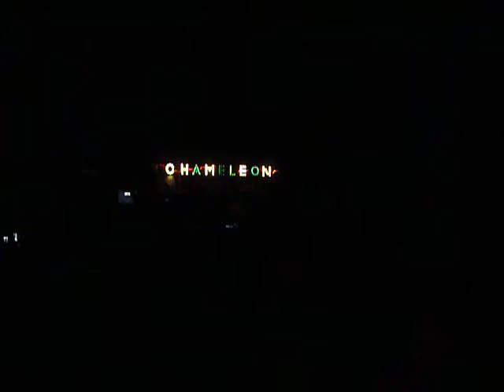10 Years "Backlash" Chameleon Club, Lancaster, PA 10/19/12 live concert